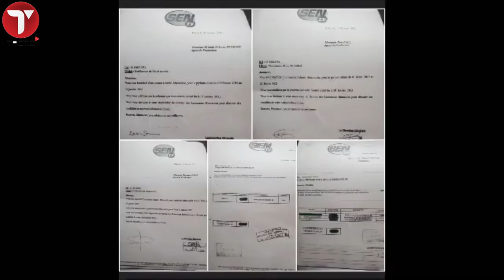Le patron de D-Média Bougane Gueye et le journaliste Malick Thiandoum : C’est la guerre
La sortie de Malick Thiandoum  sur le licenciement des quatre cameramans n’a pas plu à Bougane Gueye Dany. Le patron de D-média qui lui a servi une sommation interpellative. En effet, lors du sit-in des journalistes , le Journaliste Malick Thiandoun, un ancien de D-média, avait décrié la gestion de l’administration dudit groupe de presse